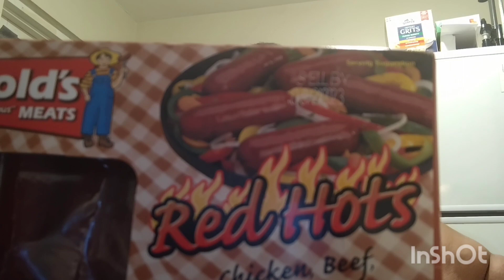Spice, Spicy 🥵 and even more spice.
if you can or will plz run my 2022 watch time playlist listed below